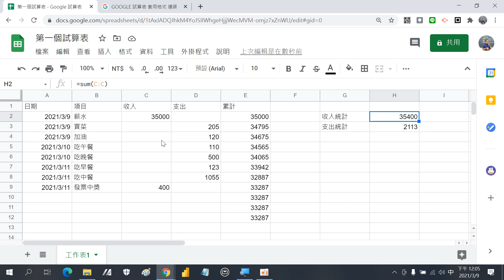2021030911 儲存格運算、以及加總函式 sum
王穎聰, 中山社大, Google 智慧應用, Google 試算表, Google Sheets, sum 函數, 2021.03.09